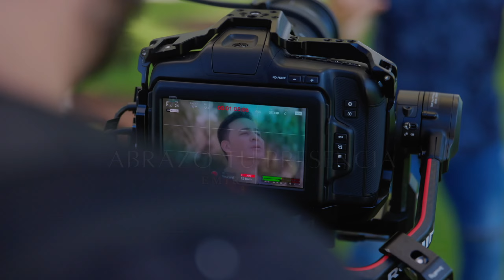Detrás de cámaras de abrazo tu presencia Emir Sensini